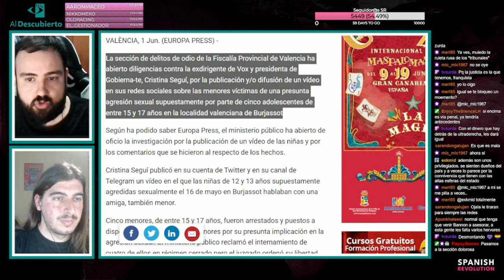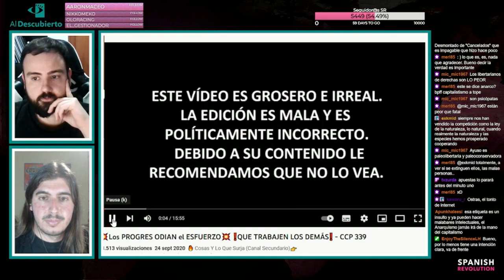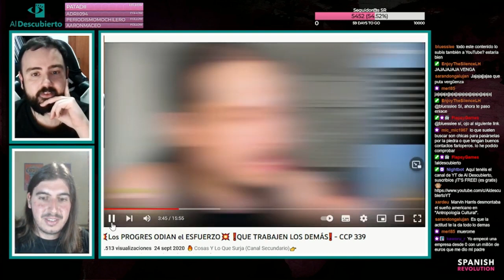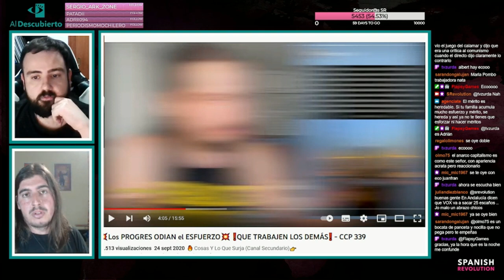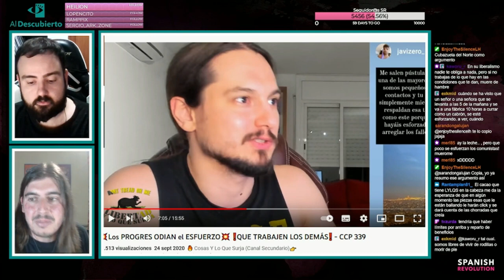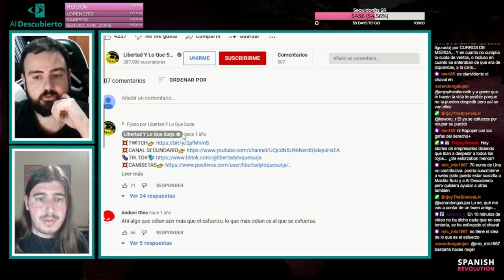«Desmontando a “Libertad y lo que surja” (I)»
«Desmontando a “Libertad y lo que surja” (I)», 8 de noviembre de 2022

Análisis del argumentario de un vídeo del youtuber anarcocapitalista Libertad y lo que Surja sobre la meritocracia. Fragmento del directo de Twitch emitido el 01/06/2022.

De con Licencia Atribución de Creative Commons (reutilización permitida)